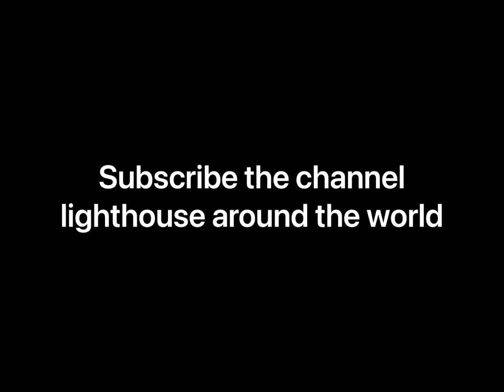Most beautiful lighthouse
14 most beautiful lighthouses in the world